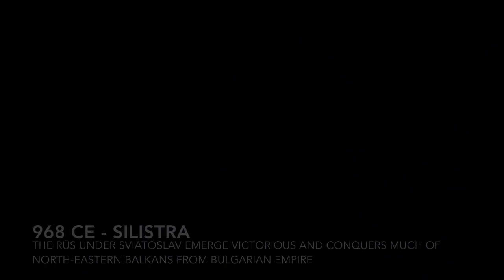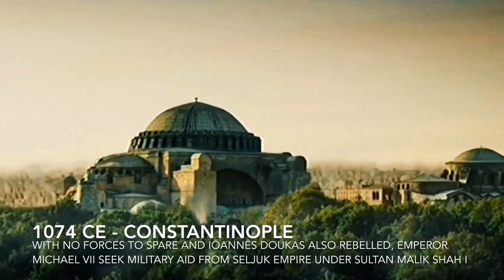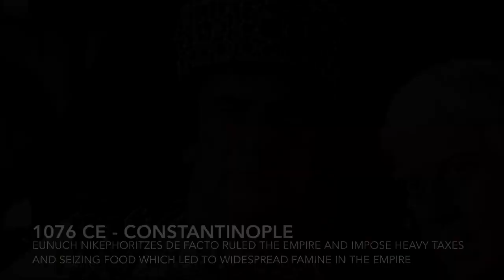Anglo-Saxon Varangian Guard (Byzantine Empire)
After the defeat at Hastings and the death of Anglo-Saxon (Ænglisc) King Harold Godwinson by Norman forces under Duke William in 1066, Anglo-Saxon (Ænglisc) attempted overthrow Norman yoke with no avail. As the Papacy legitimize Norman conquest of England in 1070, Ænglisc ally Kingdom of Alba (Scots) submitted to Norman overlordship in 1072 and the death of Viking Danish King Sveinn Ástríðarson in 1074 made little chance of restoring Ænglisc rule on Britain. A group of Ænglisc warrior led by Earl (Jarl) Siward (Sigurðr) of Gloucester embarked with 350 ships from britain to Constantinople (Miklagård). As the normans also roams the mediterranean, Ænglisc warrior met again with normans on the other side of Europe.